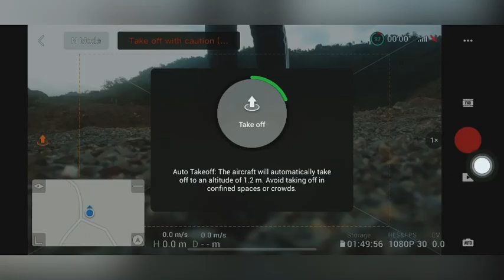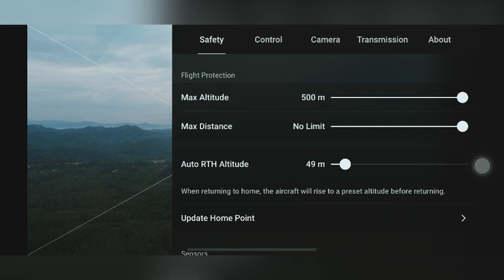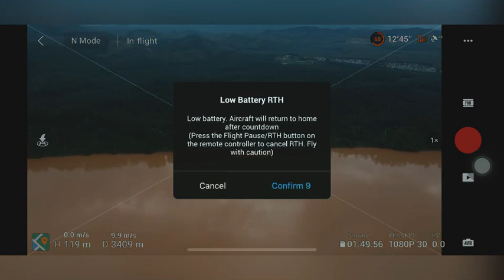DJI MINI 2 Range Test Malaysia BUKIT BESI - How Far This Drone Can Go?